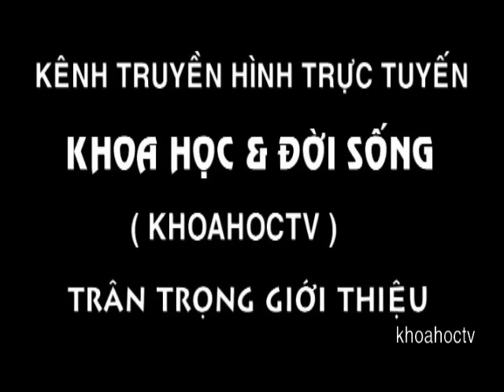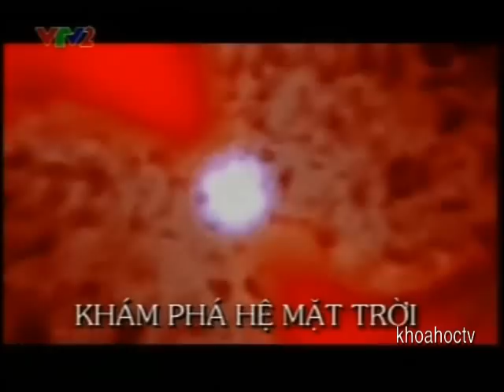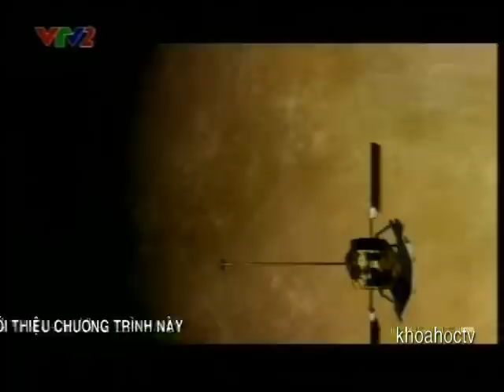KHÁM PHÁ HỆ MẶT TRỜI